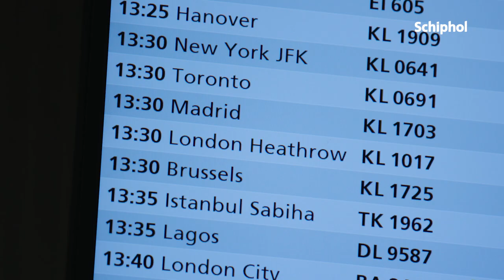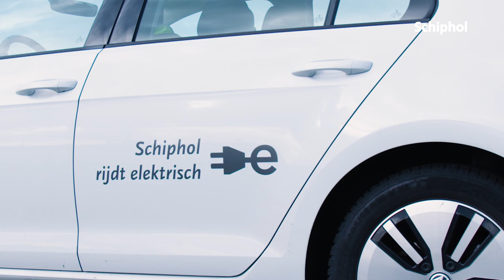Schiphol in cijfers 2019